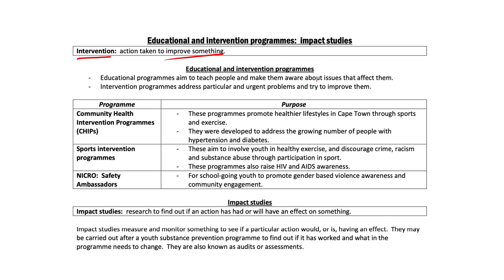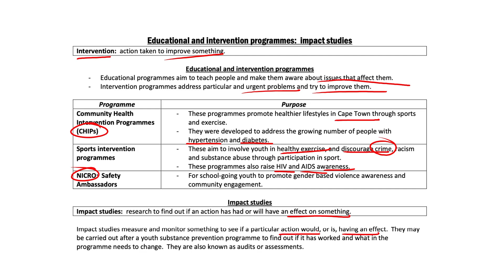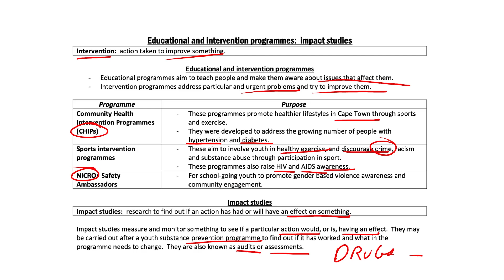Educational and Environmental Programs | Grade 12 LO